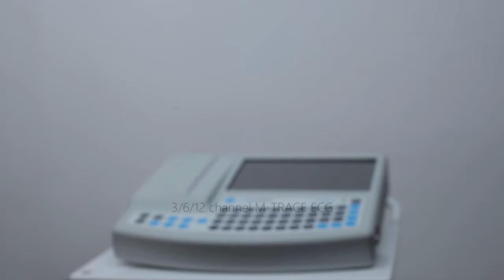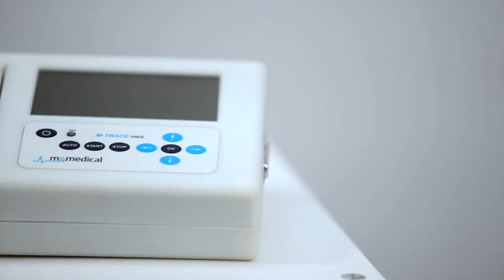m4medical M TRACE ECG 4 in 1